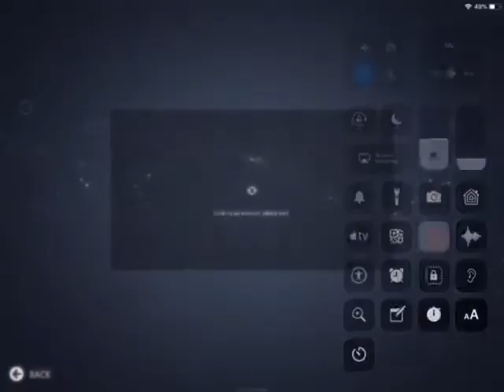FLIGHT: Amsterdam- Brussels- Düsseldorf- Cologne/Bonn Pt. 1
Thanks to infinite flight for helping me do this square route from AMS- BRU- EDDL-EDDK!